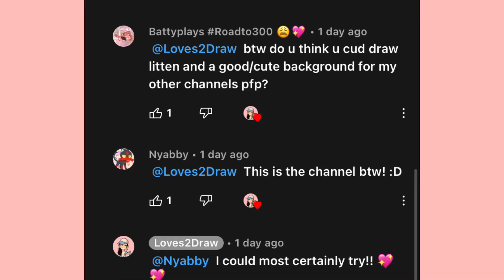Profile Pictures For @Nyabby!